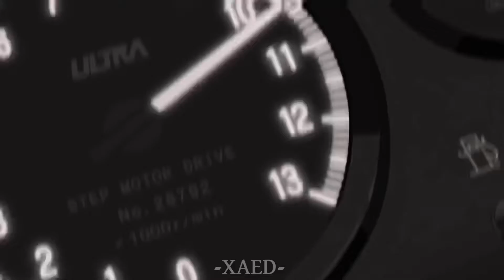Initial D [ AMV / EDIT ] | DRILL - sowobxes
Anime
Initial D
Song
DRILL - sowobxes
Software
Alight motion (free version)